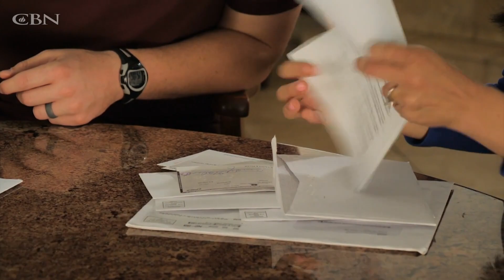Help for Those Protecting America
When Matt entered the Navy, he owed thousands in student loans. The sailor and his new wife, Victoria, stuck to a tight budget and made major sacrifices to achieve their goal. See how CBN partners blessed this military couple and showed them God’s love!

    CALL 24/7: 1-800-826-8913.